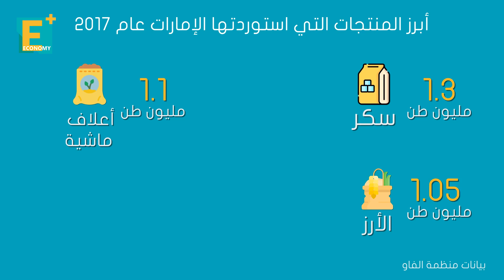صدق أو لا تصدق "الإمارات" تحاول زراعة الأرز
غير انتشار فيروس كورونا طريقة تفكير كثير منا وبالطبع أثر على مستهدفات الدول بعدما تعطلت سلاسل الإمداد للكثير من السلع ما أثار مخاوف لدى بعض الدول مثل دول الخليج من إمكانية توفير غذائها، وبدأ دولة الإمارات ذات الطبيعة الصحراوية في محاولة أحد أكثر الزراعات استهلاكا للمياه وهو الأرز فهل تنجح؟

إيكونومي بلس